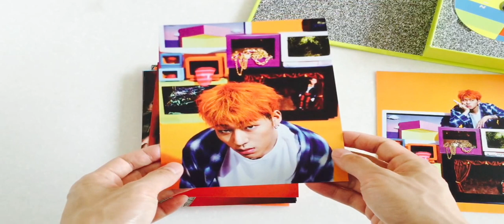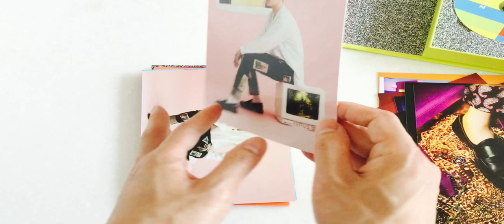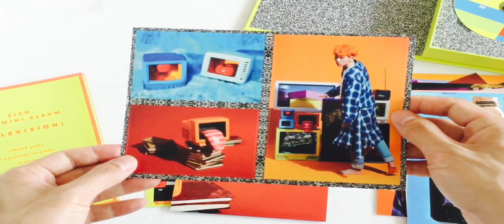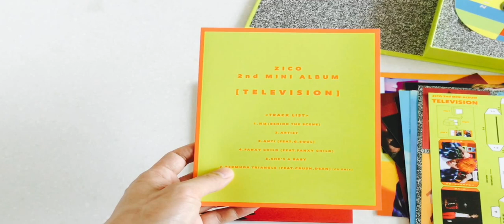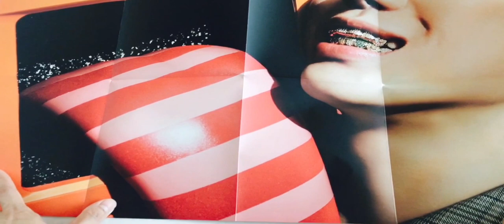[SSSJ] Zico unboxing (block B) television 2nd mini solo album review 지코 2집 앨범 후기 텔레비전 ジコ アルバム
[SSSJ] Zico unboxing (block B) television 2nd mini solo album review
지코 2집 텔레비전 앨범 개봉 후기/ 리뷰 / 언박싱
ブロックビー   ジコ
アルバム